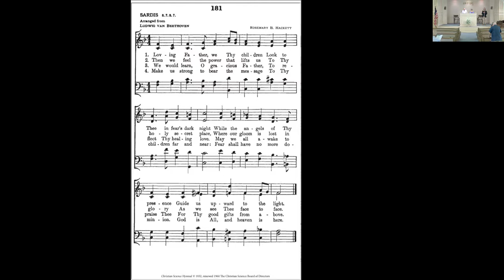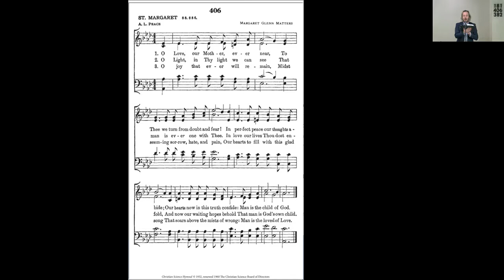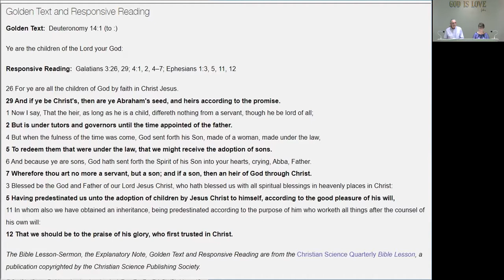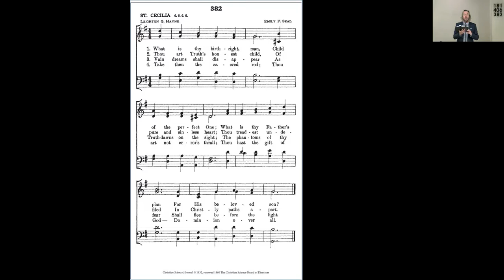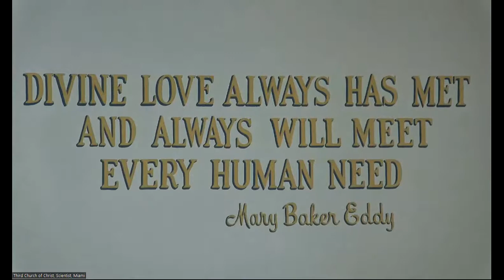2022-09-04 Third Church of Christ, Scientist, Miami - Sunday Service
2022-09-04 Third Church of Christ, Scientist, Miami - Sunday Service
Subject: MAN

(Third Church of Christ, Scientist, Miami is a branch of The Mother Church, The First Church of Christ, Scientist, Boston, MA.)